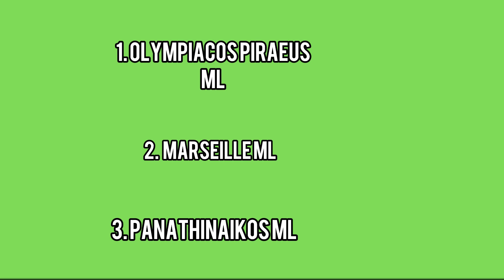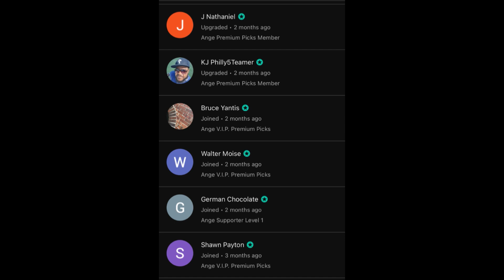Joe’s TOP 3 Europa League Soccer Predictions Today! 11/30/23